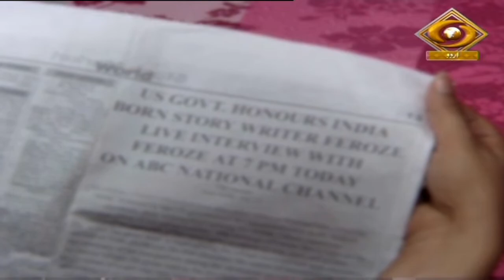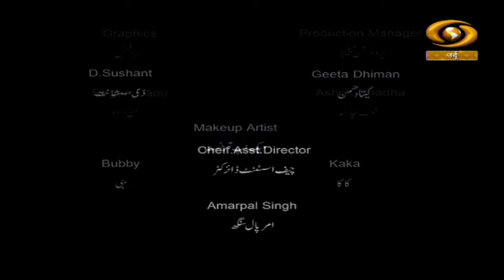Ek Chand Mera Bhi | एक चांद मेरा भी | DD Urdu | Episode-02 | January 12, 2023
Our Fiction programme Ek Chand Mera Bhi on DD Urdu.